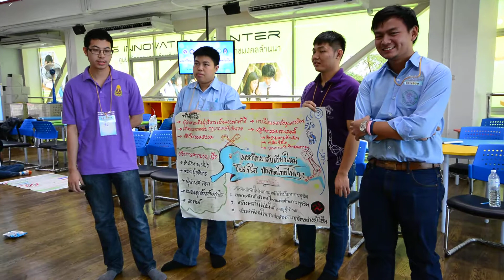บัณฑิตไทยไม่โกง 2559/2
มหาวิทยาลัยเทคโนโลยีราชมงคลล้านนา ร่วมกับมหาวิทยาลัยในกลุ่มเครือข่าย กลุ่มที่ 1 ได้ร่วมมือกันในการดำเนินโครงการตามนโยบายของรัฐบาลและนโยบายของที่ประชุมอธิการบดีแห่งประเทศไทย ในการสร้างค่านิยม "บัณฑิตไทยไม่โกง" และเครือข่ายความร่วมมือเสริมสร้างค่านิยม "ความรับผิดชอบต่อสังคม" มหาวิทยาลัยเทคโนโลยีราชมงคลล้านนา ได้รับเกียรติให้เป็นเจ้าภาพในการจัดโครงการ "มหาวิทยาลัยโปร่งใส บัณฑิตไทยไม่โกง" โดยได้รับความร่วมมือจากมหาวิทยาลัยเครือข่ายกลุ่มที่ 1 ประกอบด้วย มหาวิทยาลัยเทคโนโลยีราชมงคลล้านนา มหาวิทยาลัยเชียงใหม่ มหาวิทยาลัยแม่โจ้ มหาวิทยาลัยราชภัฏเชียงใหม่ มหาวิทยาลัยนอร์ท-เชียงใหม่ มหาวิทยาลัยพายัพ มหาวิทยาลัยฟาร์อีสเทอร์น โดยได้รับเกียรติจากรองอธิการบดี้ด้านกิจการนักศึกษา ผู้ช้วยศาสตรจารย์ มนูญ เมฆอรุณกมล เป็นประธานเปิดงานและผู้ช่วยศาสตราจารย์ ดร.พีระ จูน้อยสุวรรณ ผู้อำนวยการกองพัฒนานักศึกษา กล่าวรายงานถึงวัตถุประสงค์ของการจัดโครงการ ณ ศูนย์นวัตกรรมการเรียนรู้ (Learning Innovation Center) ชั้น 6 อาคารเฉลิมพระเกียรติสมเด็จพระเทพฯ 56 พรรษา โครงการดังกล่าวจะจัดขึ้นระหว่างวันที่ 30 เมษายน - 1 พฤษภาคม 2559